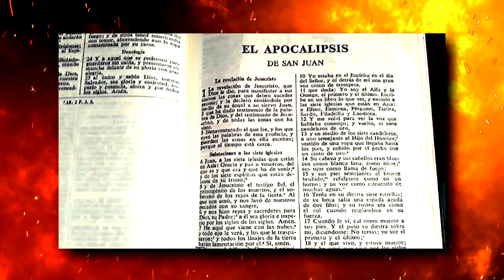Nueva Fiscal de la Nación: Liz Benavides l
Hoy Álex Kouri y Pepe Luna chillan porque nadie los quiere. Además, la nueva brutalidad del congreso y la indiferencia del presidente decorativo han dado a luz una nueva ley que promete plomo. Para terminar andamos con nueva fiscal de la nación! ¿seguirá investigando a Castillo? que corran las apuestas.

Sigue estas recomendaciones como para no enfriarte:
2. Si estas suscrito lo compartes o le das me gusta
3. Si ya hiciste los 2pasos anteriores cliquea en cualquiera de las redes sexuales: